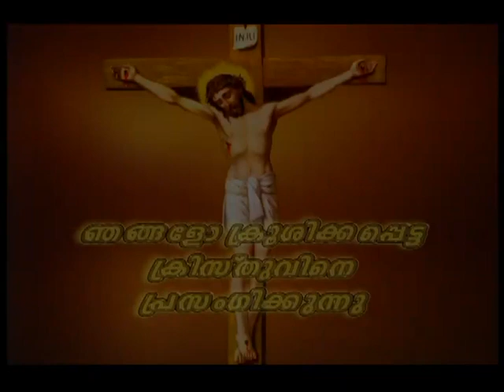Prof. M.Y. Yohannan 11AUG2020 8 30PM